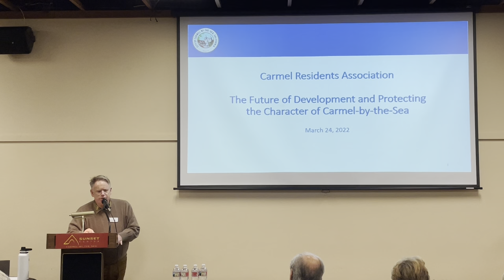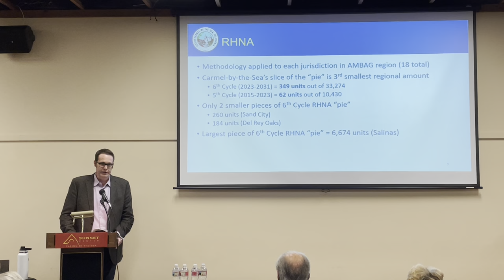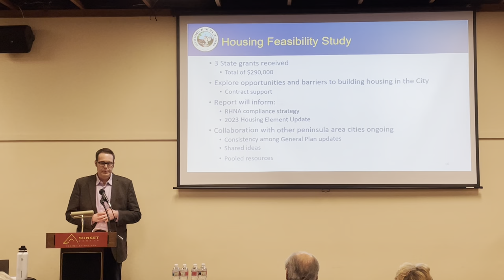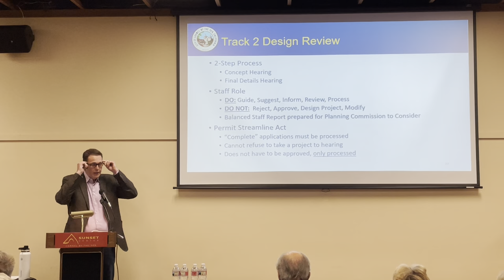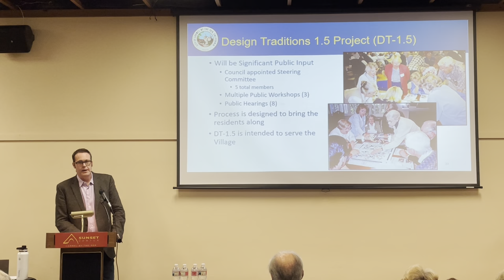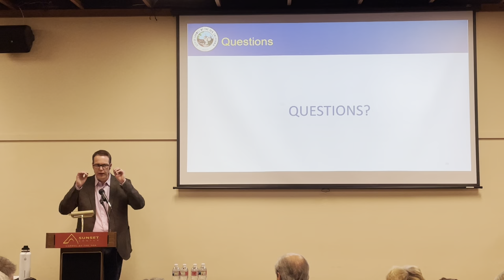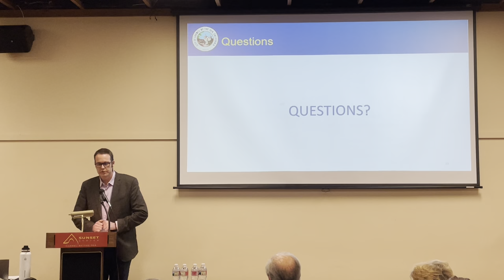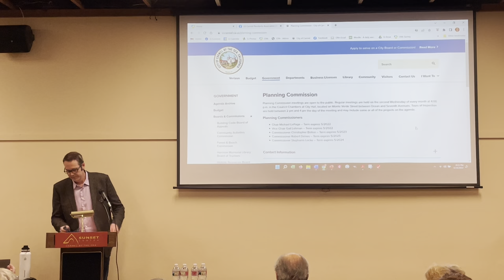CRA Hosts - Future of Architecture in Carmel - March 2022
Our Guest Speaker is Brandon Swanson, Carmel-by-the-Sea City Director of Planning and Building.  Brandon covered new State regulations and regional requirements for new housing in our Village.  These topics included CA Senate Bills 8, 9 and 10, RHNA requirements for over 350 new dwelling units (yes, in our 1 sq mile Village!), also covering the nominal oversite of ADUs (Accessory Dwelling Units), the upcoming updates to our Design Guidelines & Zoning Codes and how his staff and the Planning Commission guide the architecture in our Village .
This is a civic educational program, bought to you by Carmel Residents Association - with our thanks to Brandon for this presentation and expanded audience Q&A.